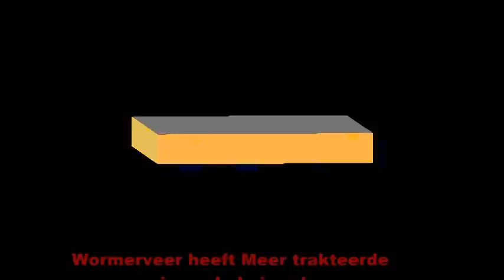Zingen op de Zaan 2012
Wormerveer heeft Meer trakteert opnieuw  Wormerveerse bejaarden.
Het initiatief om de bewoners van de beide Wormerveerse verzorgingshuizen te laten genieten van Zingen op de Zaan, vorig jaar, is de senioren zo goed bevallen, dat een en ander ook dit jaar weer heeft plaatsgevonden. Opnieuw zullen de Wormerveerse bejaarden weer eerste rang kunnen genieten van het muzikaal spektakel dat de langs varende armada ongetwijfeld weer zal bieden.